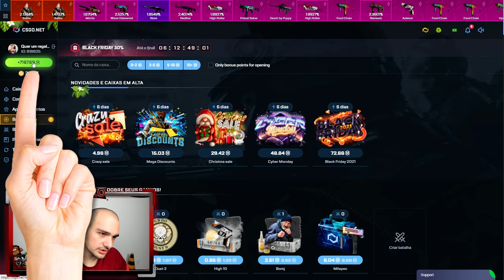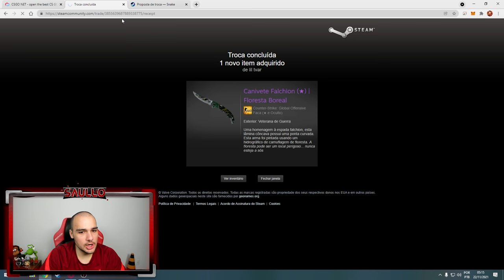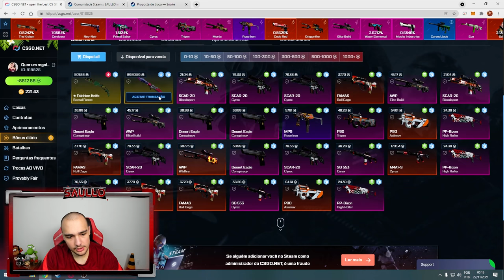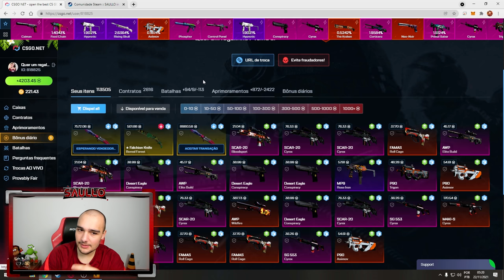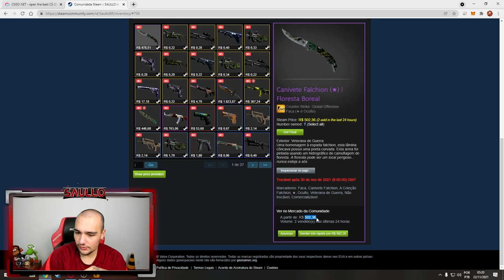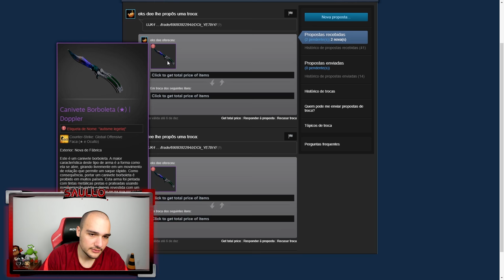ganhei 2x BUTTERFLYs (★) | DOPPLER em 1 vídeo... ( PROFIT ÉPICO )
Ganhei essas duas facas raras no CSGO